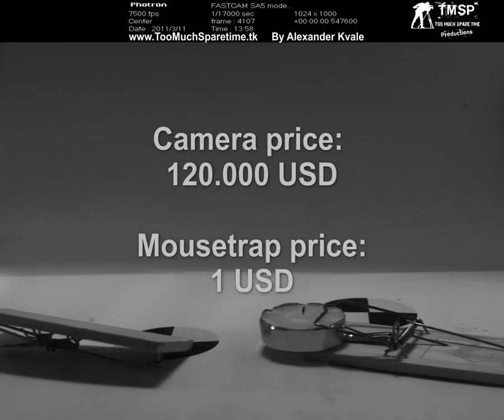Mousetrap super slow motion compilation. High Speed video HD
Mousetrap with various objects filmed at 7500frames/sec.

Camera used: Photron SA5. Mrsp: 120.000USD
Mousetrap: 1USD

Made by Alexander Kvale, Norway
Too Much Sparetime Production